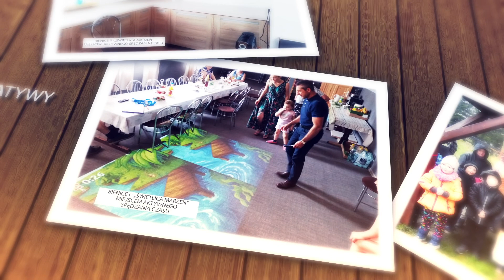Gmina Dobra Dobropole _Społeczna Rewitalizacja